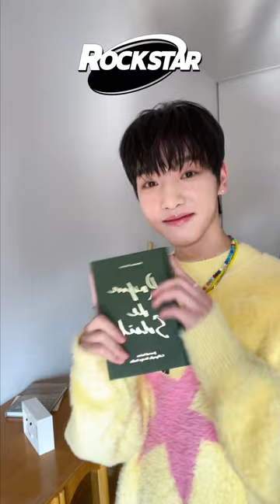1 2 3 4 5 6 7 ✨ROCKSTAR✨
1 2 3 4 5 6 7 ✨ROCKSTAR✨